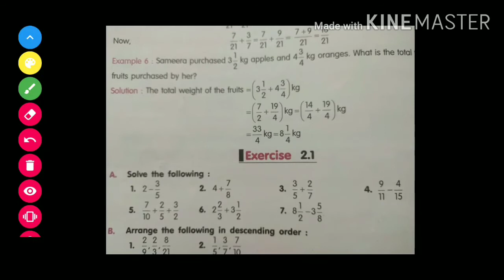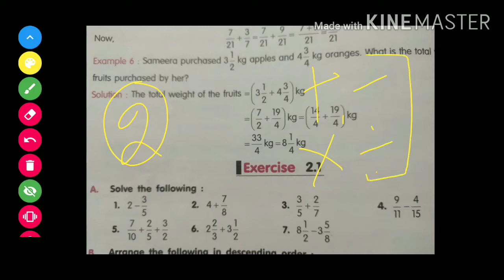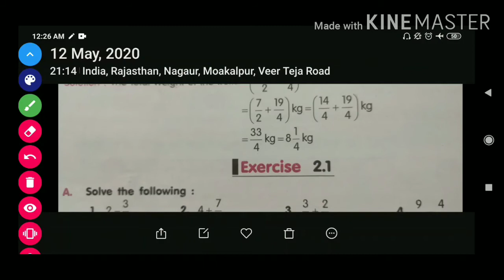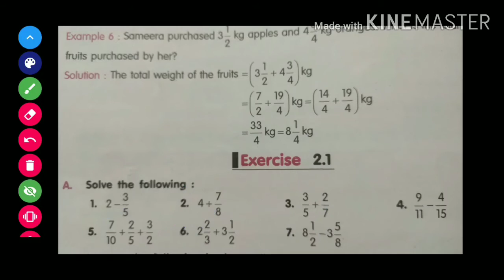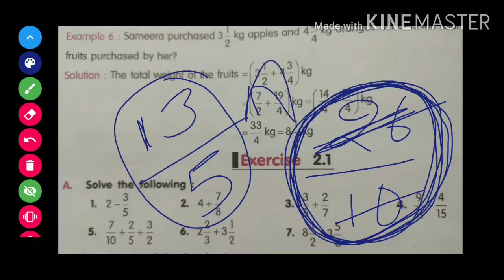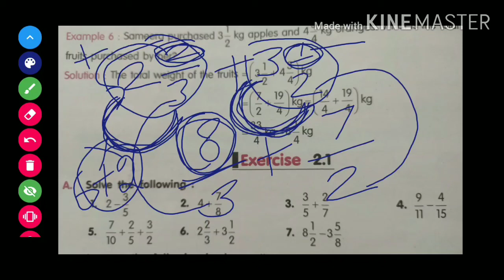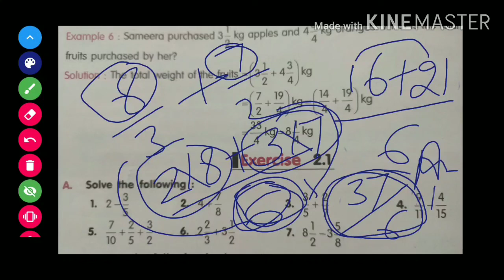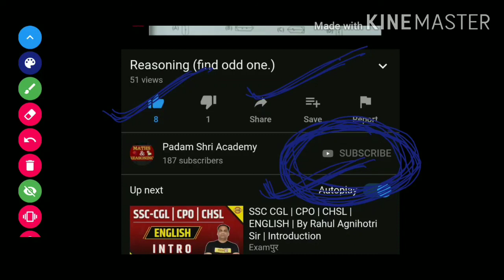Addition and Subtraction of Fractions | Learn Adding and Subtracting of Fractions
Addition and subtraction of fraction  class 7

Learn Adding and Subtracting of Fractions

Know about how to Adding and Subtracting